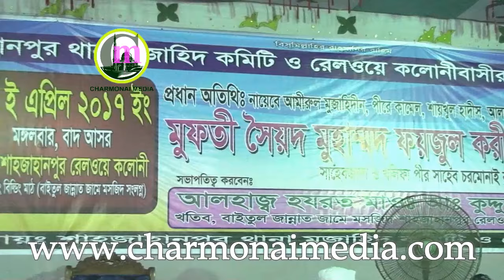মহিলাদের জন্য ওয়াজ = অ নারী তুমি কমর দোলাইয়া হাটতে পারবা না Bangla Waz By 2017 Mufti Zobaer Ahmot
কমেন্ট করে আপনার মতামত দিয়ে আমাদের অগ্রযাত্রায় সহযোগিতা করুন ।